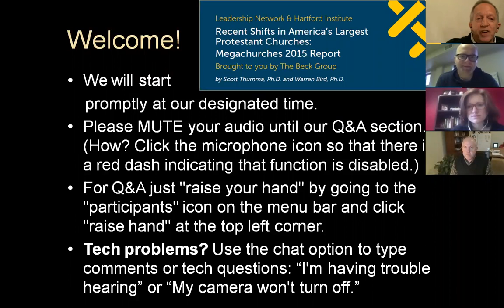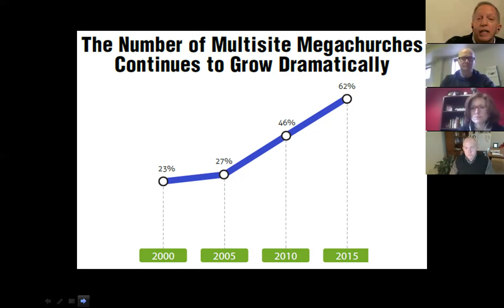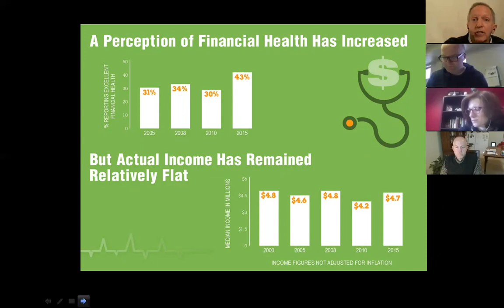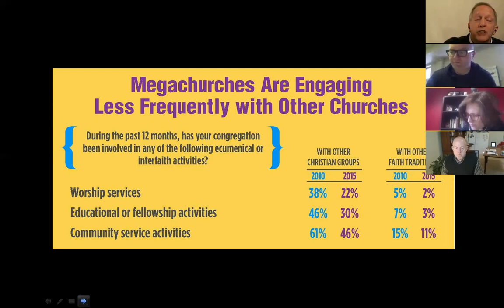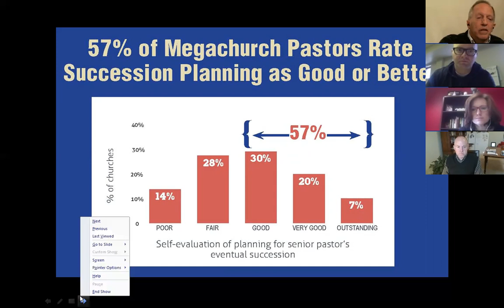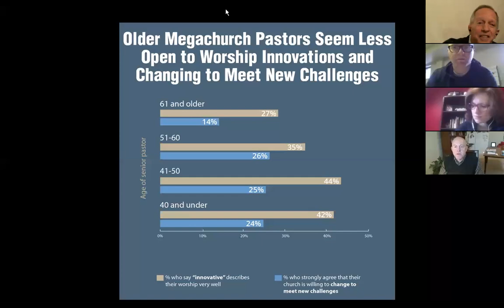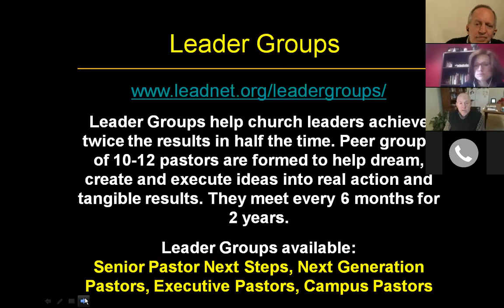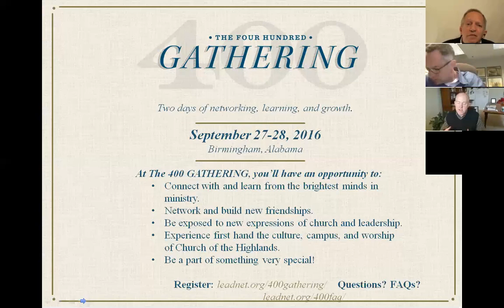Megachurch Trends: Recent Research by Warren Bird and Scott Thumma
Greg Ligon, Vice President of Leadership Network, and Dr. Warren Bird, Research Director, host an overview of recent megachurch trends based on fresh research, and then field questions. The information comes from a richly illustrated report available as a free downoad